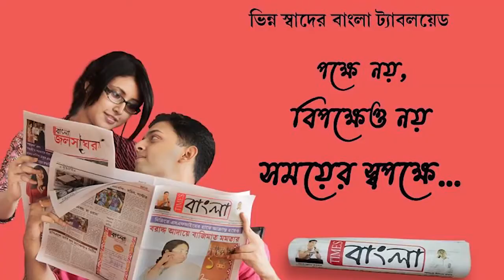বেলদা সুপার স্পেশালিটির হাসপাতালের অসমাপ্ত কাজ দ্রুত সম্পূর্ণ করার উদ্যোগ প্রশাসনের